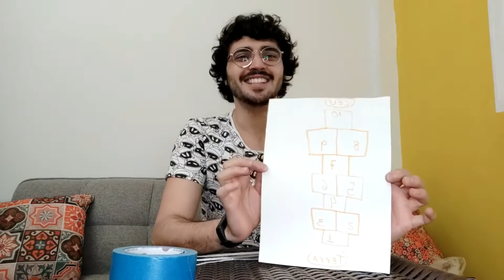“Brincando e Aprendendo”, com Caio Magalhães